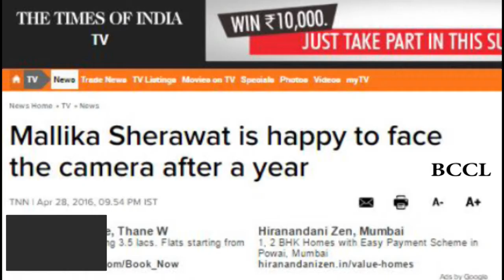Mallika Sherawat is happy to face the camera after a year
The controversy queen, Mallika Sherawat will be seen in an upcoming episode of 'Comedy Nights Bachao'. The episode will include a number of jibes targeted at her onscreen and off-screen image.

While it's a known fact that the rap king Honey Singh was missing from the industry for almost a year, it is Krushna who reveals the real reason behind this mystery. Krushna revealed that Honey Singh was holidaying with Mallika Sherawat considering that she was also missing for quite a long time from the industry. Bharti Singh in her jovial best questioned Mallika on how it felt to face the camera after such a long time.